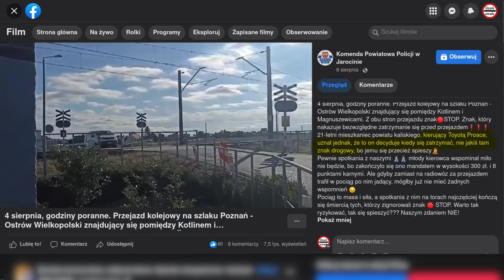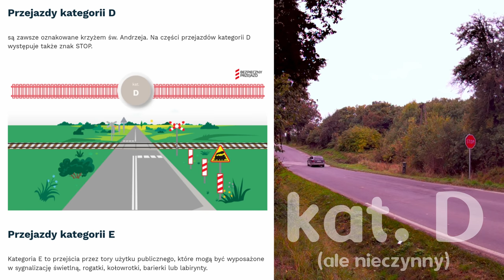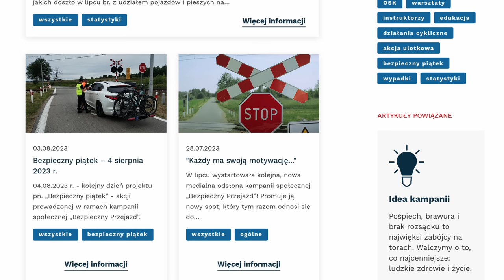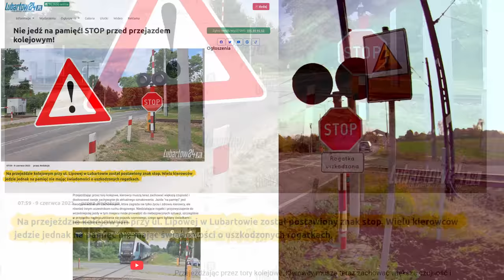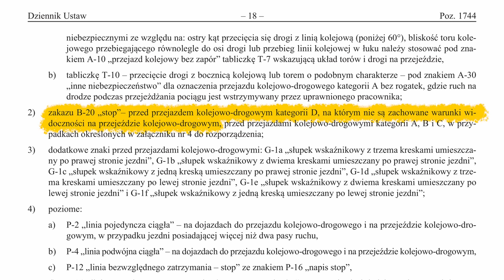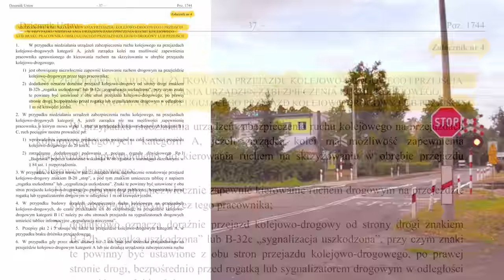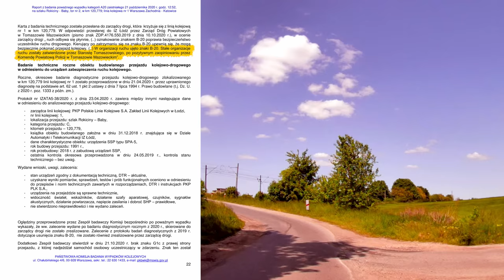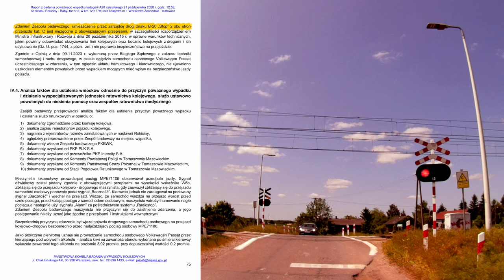Czy znaki STOP na strzeżonych przejazdach kolejowych mają sens? Przepisy ich nie przewidują…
Choć przepisy tego nie dopuszczają, to na zabezpieczonych przejazdach kolejowych dosyć często można spotkać znaki stop. Czy takie rozwiązanie jest potrzebne i przyczynia się do poprawy bezpieczeństwa? Niekoniecznie… A mamy też przejazdy zabezpieczone ze strony kolei tarczami ostrzegawczymi przejazdowymi, tam znaki stop także można spotkać.

Na przejazdach kolejowo-drogowych kategorii A, B i C można stosować znaki stop, ale wyłącznie w przypadku nie działania urządzeń zabezpieczających. Ale wtedy stosuje się wraz ze znakami B-20 „stop” tabliczki „rogatka uszkodzona” lub „sygnalizacja uszkodzona”. Jednak oprócz ustawienia tych znaków ogranicza się prędkość pociągów do 20 km/h. Na przejazdach kategorii A, jeśli możliwe jest zapewnienie pracownika kierującego ruchem, można ustawić znak B-32b „stój – rogatka uszkodzona" lub B-32c „stój – sygnalizacja uszkodzona”. W takim wypadku nie ogranicza się prędkości pociągów.

0:00 Wstęp
2:05 Kategorie przejazdów
3:27 Przestroga
5:05 Przepisy
6:32 Z raportów PKBWK
6:36 Prażki: PKBWK zaleca usunięcie znaków stop
8:39 Schodnia: znaki stop również usunięto po wypadku
9:24 A może takie znaki mają sens?
12:02 Co jeśli zabezpieczenia nie działają?
13:45 Tarcza ostrzegawcza przejazdowa
16:14 Awarie urządzeń a raporty PKBWK
18:33 Golęczewo: wyłączone urządzenia zabezpieczające
19:45 To przejazdy kategorii A są najbardziej zawodne
20:27 Piotrów Trybunalski: spóźnione zamknięcie rogatek
21:08 Dziarnowo: niezamknięte rogatki
21:35 Gniezno: podniesienie rogatek przed drugim pociągiem
22:34 Poznań: ciężarówka wjeżdża na przejazd przy otwartych rogatkach
23:11 Rzezawa: otwarte rogatki
23:50 Zakończenie cz. 1
26:43 Czy stop nie obowiązuje bo sygnalizacja ma pierwszeństwo?

- Szlaban się podniósł, ciężarówka wjechała i o centymetry minęła z... pędzacym pociagiem osobowym, TVN24
- Pendolino zderzyło się z samochodem ciężarowym,

Rozporządzenia i ustawy:
- rozporządzenie Ministra Infrastruktury w sprawie szczegółowych warunków technicznych dla znaków i sygnałów drogowych oraz urządzeń bezpieczeństwa ruchu drogowego i warunków ich umieszczania na drogach
- rozporządzenie Ministrów Infrastruktury oraz Spraw Wewnętrznych i Administracji w sprawie znaków i sygnałów drogowych
- Rozporządzenie Ministra Infrastruktury i Rozwoju w sprawie warunków technicznych, jakim powinny odpowiadać skrzyżowania linii kolejowych oraz bocznic kolejowych z drogami i ich usytuowanie
- Rozporządzenie Ministra Infrastruktury w sprawie ogólnych warunków prowadzenia ruchu kolejowego i sygnalizacji